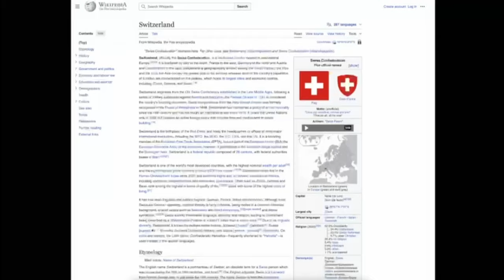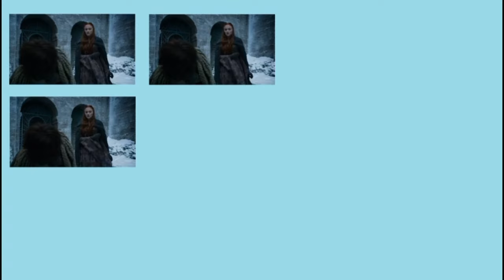Game Of Accents: Guide To The Vale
It's time for the Vale and all those that dwell there.